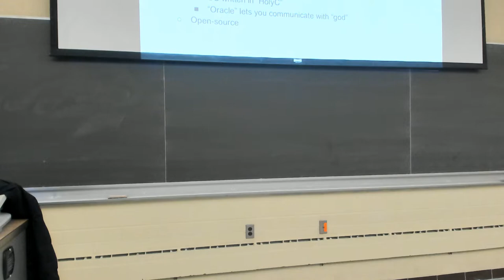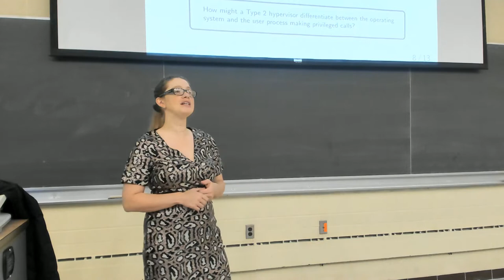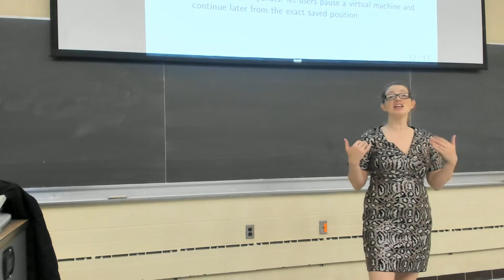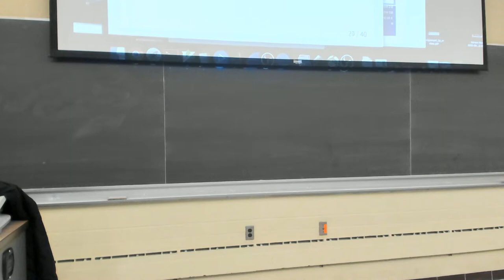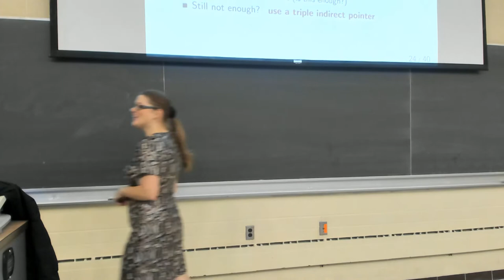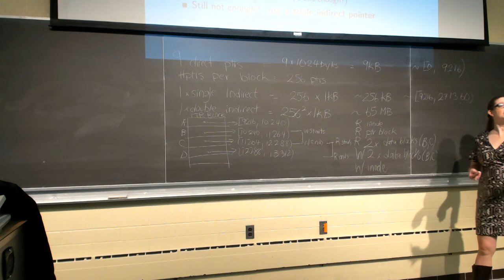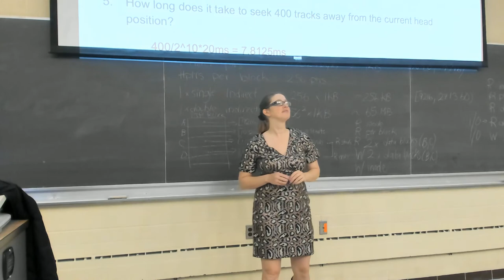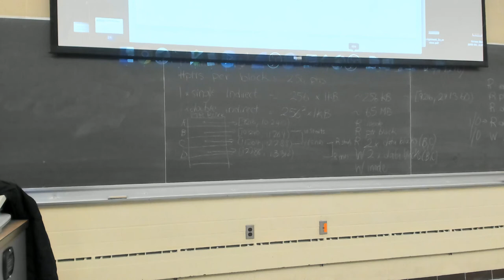CS350 F19 Lecture #24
Wrapup, final in-class problem, some review.